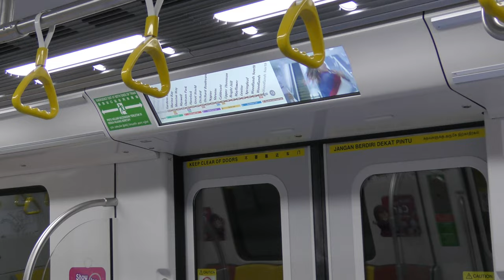Singapore MRT Door is closing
Everyday Update!